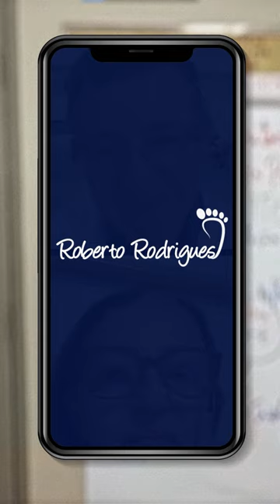Esse pedido fez ele parar de fumar! Projeto 707 - Episódio 19